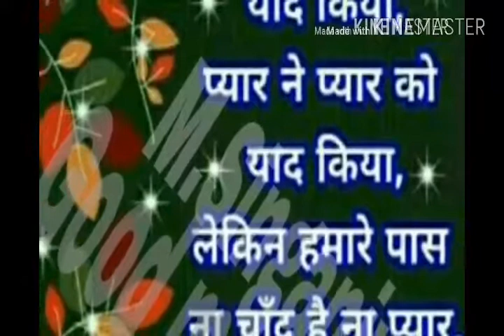Krishna Spmit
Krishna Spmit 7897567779